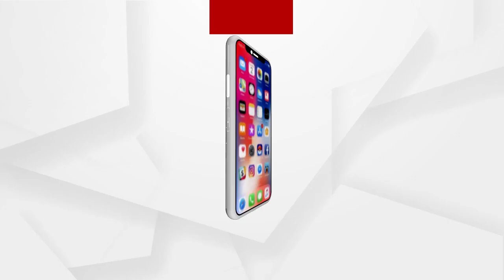ନାଇଟ କର୍ଫ୍ୟୁରେ ଚୋରା ବନ୍ଧୁକ କାରବାର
ନାଇଟ କର୍ଫ୍ୟୁରେ ଚୋରା ବନ୍ଧୁକ କାରବାର...ରାଜଧାନୀରୁ ପୁଣି ଜବତ ହେଲା ଚୋରା ପିସ୍ତଲ...ତେବେ ଡିଲ ବେଳେ କୁଇକ ଆକ୍ସନ ଟିମ ହାତରେ ଧରାପଡିଛନ୍ତି ମାଫିଆ...